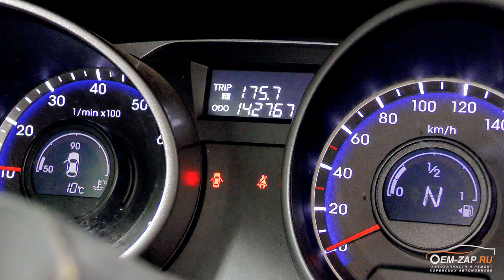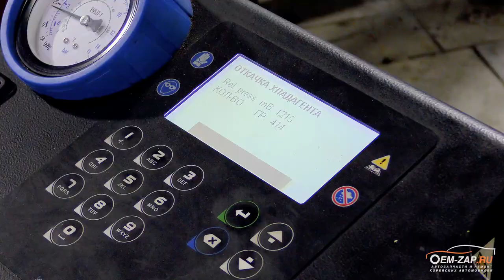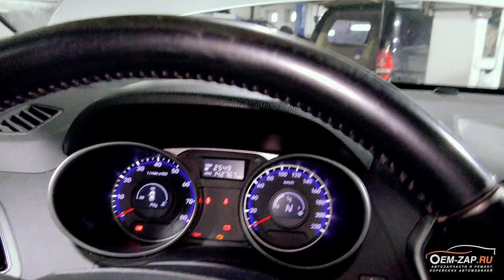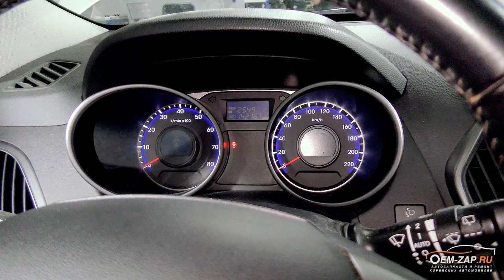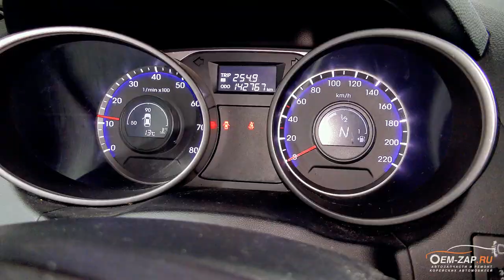G4NA задиры ремонт двигателя Hyundai IX35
Ремонт двигателя G4NA Хендай IX-35

Давно у нас не было видео по капитальному ремонту двигателя G4NA автомобиля Хендай Ай Икс 35, исправляемся.

Владелец этого автомобиля перед первым звонком к нам в сервис стоял перед выбором отремонтировать свой двигатель или купить новый. Позвонил к нам узнать ориентировочную стоимость ремонта, а потом попросил сказать сколько стоит новый двигатель на его автомобиль. Ну, вы поняли на каком выборе он остановился. Для тех, кто кричит на каждом углу что проще купить новый, отвечаем не проще, а дольше и раза в два дороже чем отремонтировать.

В назначенный день и час, автомобиль привезли к нам в сервис. Сами слышите как стучит двигатель? Это при том, что двигатель не холодный. Эндоскопию делать не стали, а приступили к снятию двигателя с последующей разборкой и дефектовкой. Владелец сразу попросил чтобы мы поменяли все что можно поменять, чтобы не лазить больше в двигатель, поэтому были заменены и все гидрокомпенсаторы.

По результату дефектовки были заменены следующие запчасти: Поршни двигателя с гильзовкой блока, все вкладыши коленчатого вала, комплект цепей ГРМ, масляный насос в сборе с передней крышкой, насос системы охлаждения, катализатор и все расходники которые обязательно меняются при этом ремонте.

Находимся по адресам:
👇👇👇👇👇👇👇👇👇ЖМИ КНОПКУ "ЕЩЁ"👇👇👇👇👇👇👇👇👇

Север
🕘🔛🕗 График работы: с 9 до 20 без выходных.